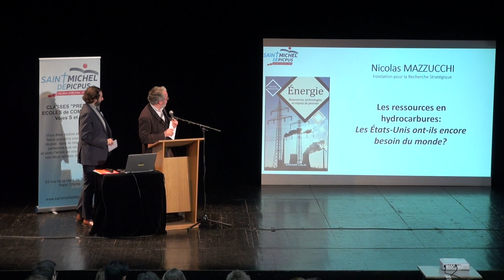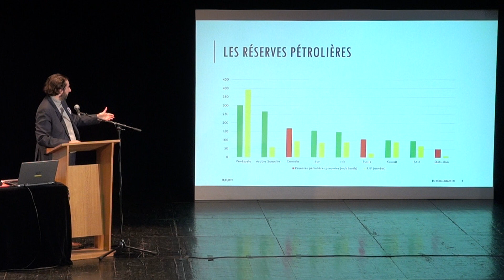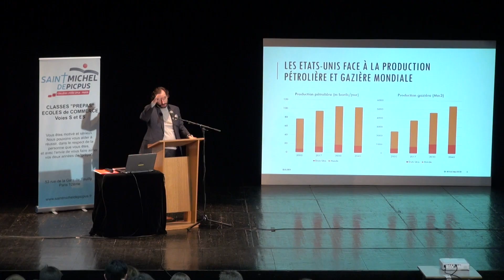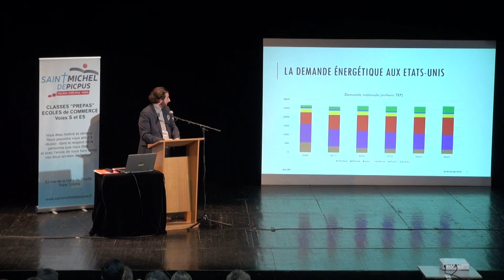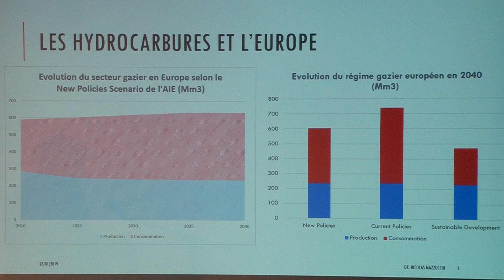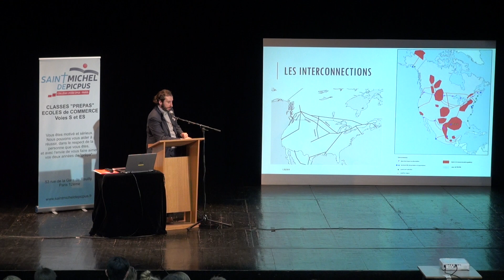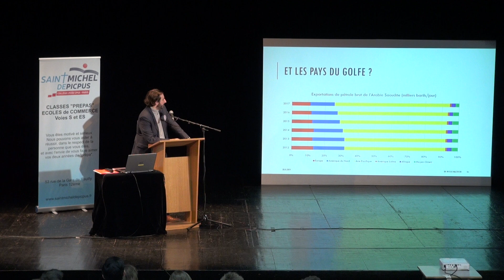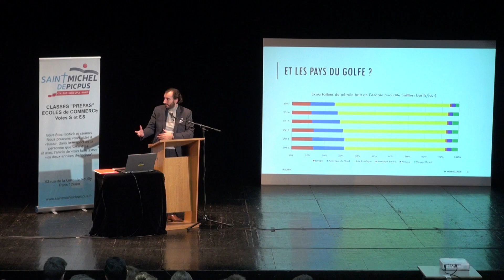"Les ressources d'hydrocarbures" par Nicolas MAZZUCCHI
Conférence géopolitique 2019 - Saint-Michel-de-Picpus
"Les ressources d'hydrocarbures : les Etats-Unis ont-ils encore besoin du monde ?" par Nicolas Mazzucchi de la Fondation pour la Recherche Stratégique.